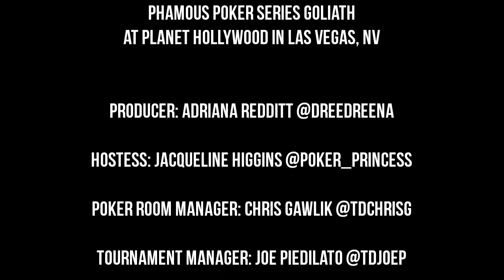Phamous Poker Series Phamous Spotlight: Gavin Smith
In a rambunctious and highly entertaining sit down with Gavin Smith, Jacqueline Higgins and Chris Gawlik take him through his poker history, love for hockey, and prop betting past. Guaranteed to get you laughing and wondering just what kind of craziness poker players get up to!

Producer: Adriana Redditt @dreedreeNA

Hostess: Jacqueline Higgins @Poker_Princess

Poker Room Manager: Chris Gawlik @TDChrisG

Tournament Manager: Joe Piedilato @TDJoeP

Filmed on location at Planet Hollywood in Las Vegas, NV on the Mezzanine.

Copyright Planet Hollywood 2015